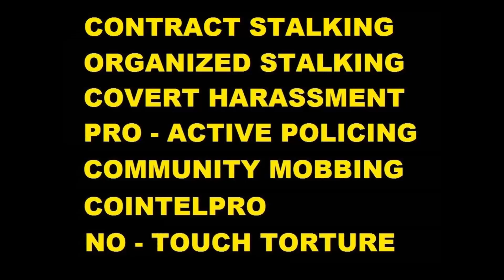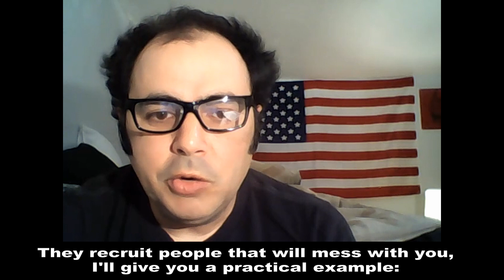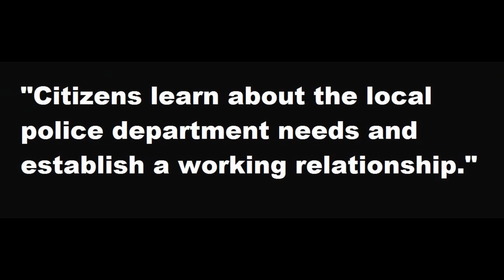SURVEILLANCE STATE (Targeted Individual) EPISODE 2.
NIZINLOPEZ.DEVIANTART.COM